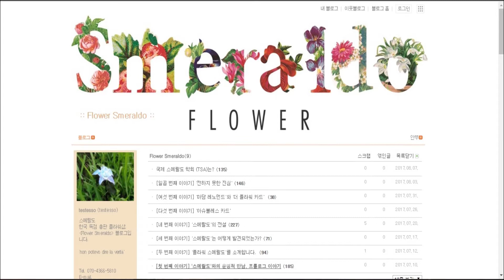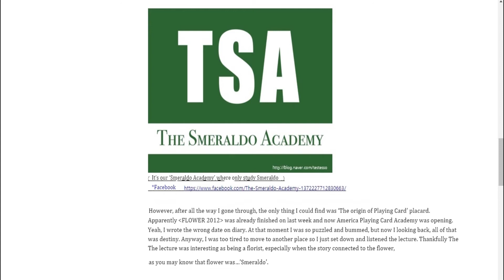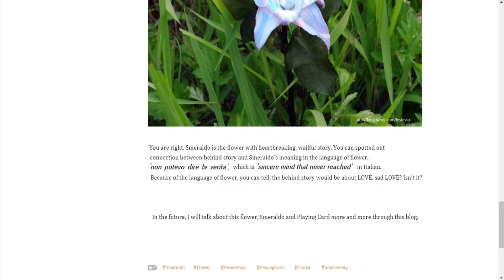#1 [ENG] BTS Flower Smeraldo blog post translation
This blog created by BigHit (entertainment)
for 2017 BTS comeback concept. This fictional blog owner is florist and he keep posting a blog about
his experience and customers(which is BTS). The key message through the whole posts is
'Sincere mind that never reached'
i think this would be the main concept or potential song title of new album.
Also, I'm pretty sure you guys already know by now. Smeraldo doesn't exist in
this world lol
Can't wait to see them again!

You can visit 'Flower Smeraldo' blog by yourself!

Translated by KOCOA Korean Class
Video edited by KOCOA Korean Class